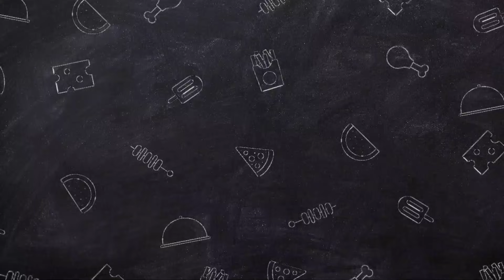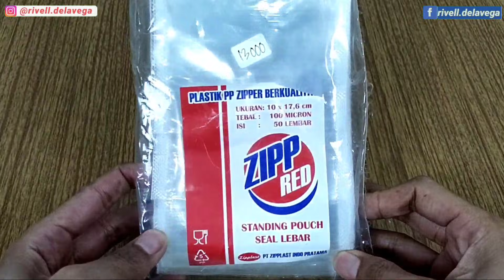5000an Langsung Laris, Ide Jualan Saat PPKM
Video hari ini aku akan bagikan resep cara membuat Basreng Petis, cara membuatnya sangat mudah, rasanya enak, pedas, gurih & seger.

Bahan:
- 10 butir basreng
- 7 lembar daun jeruk
- 10 cabe kriting
- 10 cabe rawit
- 5 siung bawang putih
- 2 butir jeruk limo
- gula merah
- 1/2 sdm kaldu bubuk

Kode: F7VFHGLAEPYW3

MAGIC CHOPPER CH-200
✔️1 set:
- 2 mata pisau tiga perisai
-1 pengocok telur/ adonan
✔️2 mug:
-mug besar 1.5L
-mug kecil 700ml
✔️Daya: 300 watt
✔️Fungsi 5 in 1:
menghancurkan es batu tanpa air
mengolah bumbu dengan halus
mencincang daging sampai halus
mengocok telur atau adonan
membuat jus buah
✔️Spesifikasi:
- 2 Speed + Pulse
- Mata pisau tiga perisai
- Stainless Steel